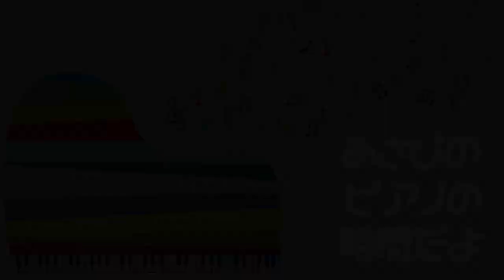【都庁ピアノ】リズム鬼食い曲でエネルギー爆発！！！日曜の朝のウキウキをピアノに乗せて皆さんにお届けします【マルーン５：Sunday Morning／朝香智子（あさぴ）】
2020年

3月29日(日)＠神奈川　鎌倉光明寺大殿
「昼下がりの時悠耳感５周年記念コンサート〜朝香祭 in 観桜会〜」
出演：朝香智子/style-3! / N.U. / 山下伶 / ササキシンスケ / 山田尚史
開場　12:30　開演　13:00
料金　3,500円

4月5日(日)＠東京　下北沢 Com. Cafe 音倉
「アニメびより」
出演：Yumiko(Fl.)×朝香智子(Pf.) アソビジョーズ
開場　11:30　開演　12:00
料金　3,000円（+1order)

5月30日(土)＠東京　大田区民プラザ
「瀬戸・朝香のバースデーLIVE!!～ピアノYouTuber：ジェイコブ／あさぴ／瀬戸一王」
出演：ジェイコブ・コーラー , 朝香智子 , 瀬戸一王
料金　一般3,300円　高校生以下2,200円（３歳未満 無料）

「メルマガ希望」・「お名前」をお送りください。

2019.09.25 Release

2018年8月に全曲オリジナルのソロ・アルバム『SEASIDE RAINBOW』をリリース。プレーヤーとしてだけではなく、様々なアーティストの楽曲制作・アレンジも手がけ、映像作品への楽曲提供他、作編曲家としても活動の幅を広げている。そして2019年3月、全世界でダウンロード数2,100万以上という、いまなおロングセラー中の大ヒット音楽ゲームアプリ『DEEMO』の音楽世界をピアノ・アレンジによって構築したCDアルバム「DEEMO ピアノコレクション」がYAMAHAよりリリースされ、そのアルバムのメインアクトとして参加し、6月にZEPP Divercity Tokyoで行われたRayark Wonderlandではその収録曲を演奏し好評を得る。また、同年5月には第15回桂座音楽賞のグランプリを受賞する等、さらなる注目を浴びている。